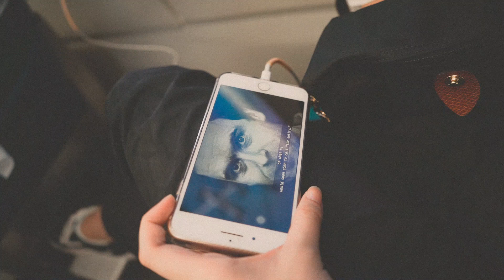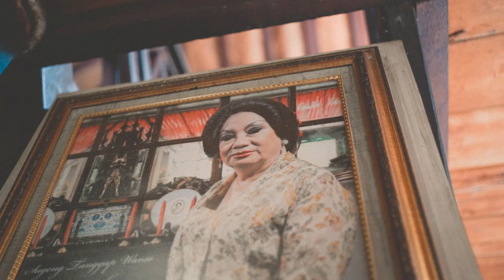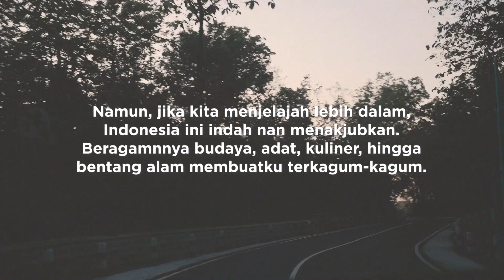FIX naik 5KG di Yogyakarta!!! - Yogyakarta Vlog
Januari kemarin, aku dan teman-temanku mendapat kesempatan keliling Yogyakarta dan itu semua terjadi sebelum coronavirus melanda di Indonesia. Kalian bisa lihat kan betapa indahnya Yogyakarta itu dan Indonesia secara keseluruhan dan semoga aja kita semua dapat mencintai Indonesia dan budayanya lebih lagi. Keindahan alam, kenikmatan kuliner, dan keanekaragaman budaya Indonesia memang diakui mancanegara tapi apa secara tulus, diakui oleh kita, para lokal? Yuk, cintailah Indonesia bersama dan semoga kita dapat menikmati keindahan ini lagi.